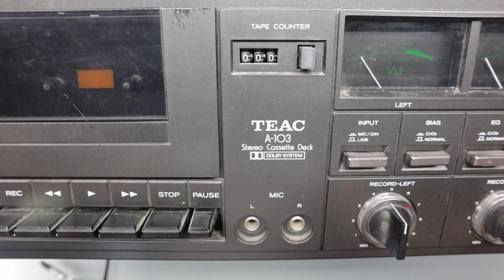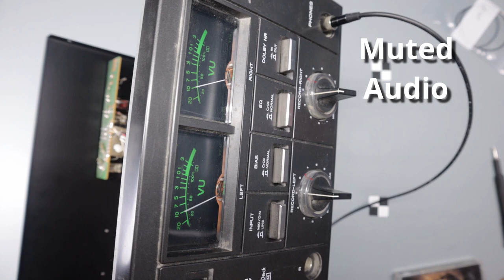TEAC A-103 Capstan Drive Belt Replacement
TEAC A-103 Dolby Stereo Cassette Deck Recorder Capstan Drive Belt Replacement

Complete Belt Kit for Teac A-103

55344460 - Capstan Drive Belt
55344160 - Fast Wind Belt
55344470 - Counter Belt

Video Recording: Canon EOS M6 Mark II
Audio Recording: Blue YETI Pro and Audacity
Video Editing: DaVinci Resolve